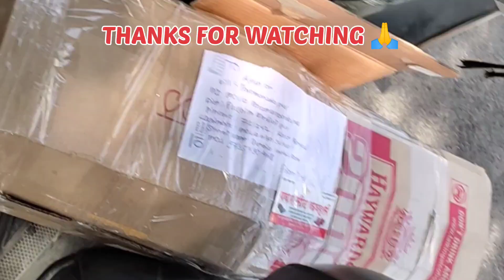Hero honda cd100ss modified seat | cd100ss seat transport to West Bengal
hero honda cd100ss modified seat